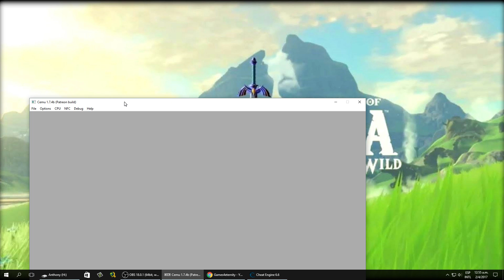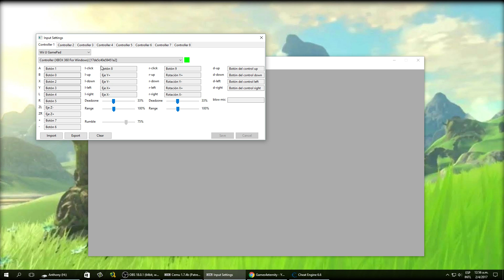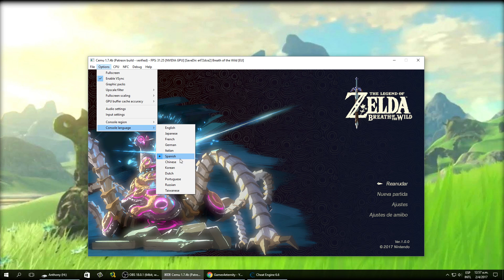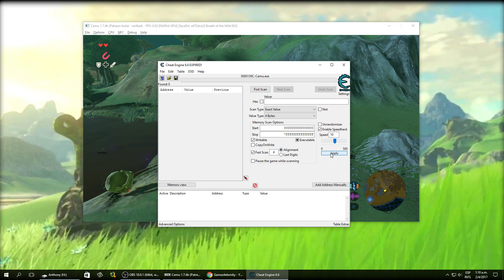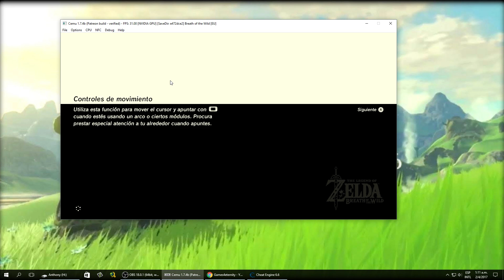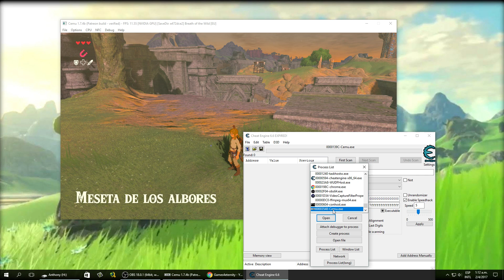Cemu 1.7.4c testeando zelda breath of the wild ( 4k ) patreon built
muy buenas amig@s ya tenemos la nueva version de cemu la 1.7.4c y empezamos las pruebas con el the legend of zelda breath of the wild , se ve excelentemente bien y casi 100% jugable, ve el video para mas explicacion

Especificaciones tecnicas de mi pc

Procesador: i7 3770k stock 3.9

Tarjeta grafica (GPU) Evga 970 FTW 4GB DDR5 opengl 4.5

Memoria (RAM): corsair vengeance 16GB DDR3 1600Mhz

NOTA: Cemu hook en cualquier version arregla las cinematicas de cualquier juego.